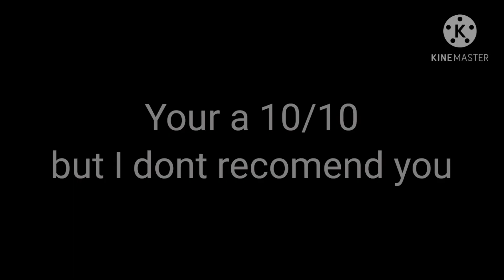BNHA-10 Out of 10:Assasin fem deku/bratty deku-Deku Bowl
Song- 10 Out Of 10
By- Nick Collins

Warnings-
¡GORE!
Multi Ship
Fem deku
Straight Ships
Toxic Relationships
Rich Deku
-Quick Explanation!!!

First of all,all the characters in this video are 16+ but under the age of 18 to keep things legal(at least in the US).

Now that that's explained there are a few parts I want to explain real quick just to make sure everyone understands. When deku was yelling at bakugou and ran over to tsu he didn't react cause he was uses to everyone treating him like the bad guy.

When dabi was holding all of her bags he was saying that he basically didn't even try to talk her put of things because she wouldn't listen to him. He felt like he was talking to a wall.

Once she got bored of them all and Dabi tried to split her up with her last catch she decided it wouldn't be easier to get rid of them all and start new.